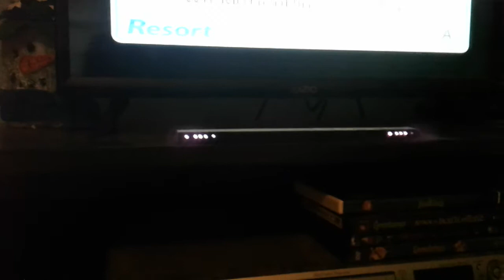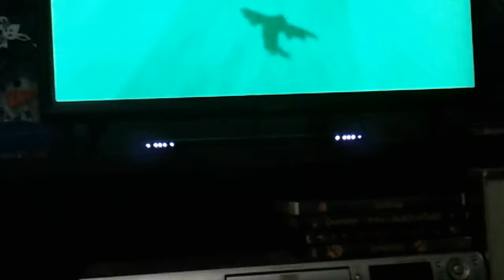Vacation Home on Island Flyover!! All I Points found!! (Wii Sports Resort